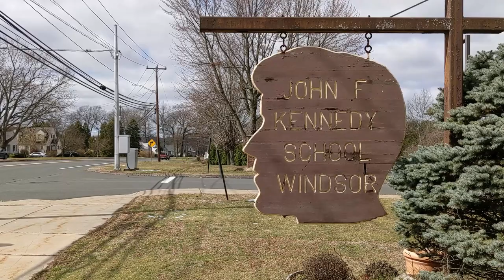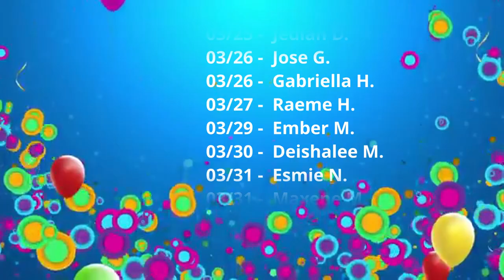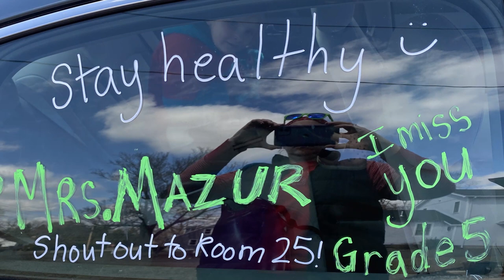JFK Morning Announcements for 4/6/2020